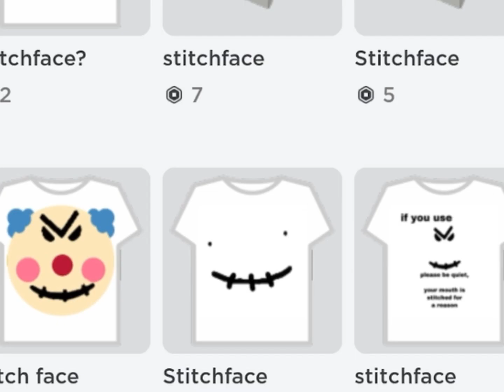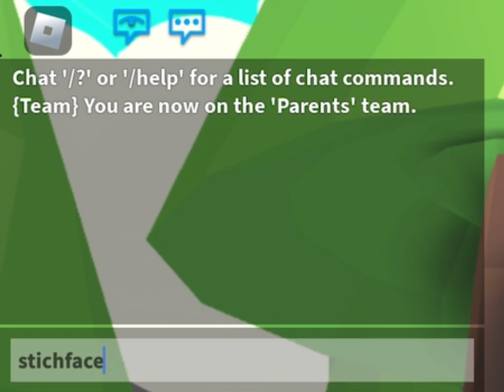Nothing like a slender